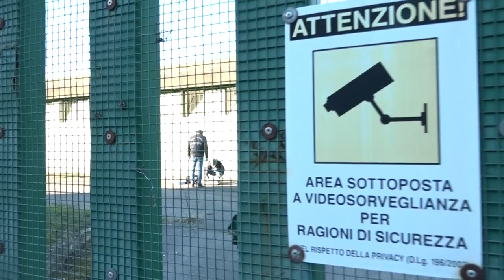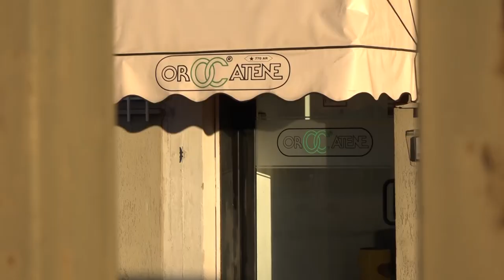Tentato furto nell'azienda Oro Catene di Via Baracca ad Arezzo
Una banda indubbiamente organizzata quella ha tentato il furto in un'azienda orafa di Arezzo. Sono le 3:00 del mattino, quando i ladri riescono ad introdursi all'interno dell'azienda Oro Catene di Via Baracca ad Arezzo, in una zona industriale a ridosso della città.

Prima di arrivare si sono preoccupati di tagliare i cavi dell'illuminazione pubblica in tutta la zona e non si sa come anche gli impianti di videosorveglianza delle aziende vicine non hanno registrato alcuna immagine dalla mezzanotte alle 7 del mattino.

La banda di ladri ha poi posizionato un furgone di traverso per impedire l'accesso alla strada, spargendo chiodi sull'asfalto. All'interno della ditta si sono introdotti in tre incappucciati ed armati di bombole di acetilene, probabilmente doveva servire a far saltare in aria la cassaforte. E' scattato l'allarme e a quel punto di ladri si sono dati alla fuga. Sul posto è arrivata la vigilanza e le pattuglie della Polizia di Stato e della scientifica. Sono arrivati anche i Vigili del Fuoco per rimuovere i mezzi e riparare gli ingenti danni provocati all'azienda.